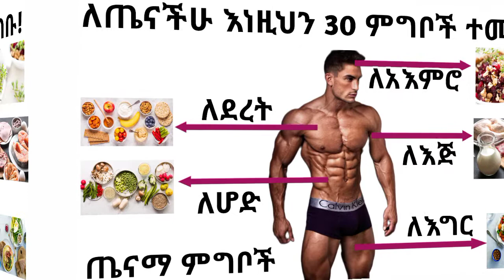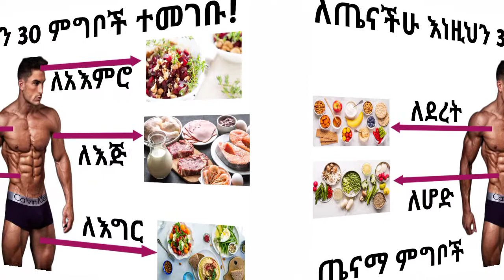ለጤናችሁ እና ለሰውነታችሁ ጠቃሚ የሆኑ 30 ተፈጥሮአዊ የምግብ አይነቶች| በሽታ ተከላካይ ምግቦች| 30 Best food for your health and body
✍️ " ጤናማ ምግቦች እነዚህን ተመገቡ!"

🔷 "ሼር ሼር በማድረግ ለሌላውም አስተምሩ"

➥ ፍራፍሬዎች በዓለም ላይ በጣም ታዋቂ ከሆኑ የጤና ምግቦች ውስጥ ናቸው። እነዚህ ጣፋጭ እና አልሚ ምግቦች በአመጋገብዎ ውስጥ ለመካተት በጣም ቀላል ናቸው ምክንያቱም ምንም አይነት ዝግጅት አያስፈልጋቸውም።

 1. ፖም

➥  ፖም በፋይበር፣ ቫይታሚን ሲ እና በርካታ አንቲኦክሲደንትስ የበለፀገ ነው።

2. አቮካዶ

➥ አቮካዶ ከአብዛኞቹ ፍራፍሬዎች የተለየ ነው ምክንያቱም ከካርቦሃይድሬት ይልቅ ጤናማ ስብ ይይዛል። ክሬም እና ጣፋጭ ብቻ ሳይሆን በፋይበር, ፖታሲየም እና ቫይታሚን ሲ የበለፀጉ ናቸው።

 3. ሙዝ

➥  ሙዝ በዓለም ላይ ካሉት ምርጥ የፖታስየም ምንጮች አንዱ ነው። እንዲሁም በቫይታሚን B6 እና ፋይበር እንዲሁም ምቹ እና ተንቀሳቃሽ ናቸው።

 4. ብሉቤሪ

➥  ብሉቤሪ ጣፋጭ ብቻ ሳይሆን በዓለም ላይ ካሉ በጣም ኃይለኛ የፀረ-ሙቀት አማቂያን ምንጮች ውስጥም ጭምር ነው።

 5. ብርቱካን

➥ ብርቱካን በቫይታሚን ሲ ይዘታቸው ይታወቃሉ። ከዚህም በላይ በፋይበር እና በፀረ-ሙቀት አማቂዎች የበለፀጉ ናቸው።

 6. እንጆሪ

➥  እንጆሪ በጣም የተመጣጠነ እና በሁለቱም ካርቦሃይድሬትስ እና ካሎሪ ዝቅተኛ ነው። በቪታሚን ሲ፣ ፋይበር እና ማንጋኒዝ የበለፀጉ ሲሆኑ አሁን ካሉት በጣም ጣፋጭ ምግቦች ውስጥ አንዱ ነው። ሌሎች ጤናማ ፍራፍሬዎች እና የቤሪ ፍሬዎች  ፣ ወይን፣ ሎሚ ፣ ማንጎ ፣ ሐብሐብ ፣ የወይራ ፍሬ ፣ አናናስ እና እንጆሪ ይገኙበታል።

 6, . እንቁላል

➥ እንቁላሎች በፕላኔታችን ላይ በጣም ጠቃሚ ከሆኑ ምግቦች ውስጥ ናቸው።

 8. ስስ የበሬ ሥጋ

➥ ስስ የበሬ ሥጋ በአሁኑ ጊዜ ካሉት ምርጥ የፕሮቲን ምንጮች አንዱ ነው እና በጣም ባዮቫይል ብረት የተጫነ ነው። ዝቅተኛ-ካርቦሃይድሬት አመጋገብ ላይ ከሆንክ የስብ ቁርጥኖችን መምረጥ ጥሩ ነው.

9. የዶሮ ስጋ

 የዶሮ ስጋ ስብ እና ካሎሪ ዝቅተኛ ነው ነገር ግን እጅግ በጣም ብዙ ፕሮቲንን ይይዛል። የበርካታ ንጥረ ነገሮች ምንጭ ነው።

10.  የበግ ስጋ

➥ ጠቦቶች ብዙውን ጊዜ ሳር የሚመገቡ ናቸው፣ እና ስጋቸው በኦሜጋ -3 ፋቲ አሲድ የበለፀገ ነው።

11. የለውዝ

➥ ለውዝ በቫይታሚን ኢ፣ በፀረ ኦክሲዳንትስ፣ በማግኒዚየም እና በፋይበር የበለፀገ ነው። ጥናቶች እንደሚያሳዩት ለውዝ ክብደትን ለመቀነስ እና የሜታቦሊክ ጤናን ለማሻሻል ይረዳል።

12. ኮኮናት

➥ ኮኮናት በፋይበር እና መካከለኛ ሰንሰለት ትራይግሊሪየስ  በሚባሉ ኃይለኛ ቅባት አሲዶችን ይይዛል።

13. ካሮት

➥ ካሮቶች በጣም ተወዳጅ አትክልት ናቸው። እጅግ በጣም የተበጣጠሱ እና እንደ ፋይበር እና ቫይታሚን ኬ ባሉ ንጥረ ነገሮች የተሞሉ ናቸው። ካሮት በካሮቲን አንቲኦክሲደንትስ የበለፀገ ሲሆን ይህም በርካታ ጥቅሞች አሉት።

14  ጎመን

➥ ጎመን በጣም ሁለገብ የሆነ  አትክልት ነው። ብዙ ጤናማ ምግቦችን ለማዘጋጀት ጥቅም ላይ ሊውል ይችላል እናም  ጥሩ ጣዕም አለው።

 15. ዱባዎች

➥ዱባዎች በዓለም ላይ በጣም ተወዳጅ ከሆኑት አትክልቶች ውስጥ አንዱ ናቸው።  ካርቦሃይድሬትስ እና ካሎሪዎች ውስጥ በጣም ዝቅተኛ ናቸው, በአብዛኛው ውሃን ያካተቱ ናቸው። ይሁን እንጂ ቫይታሚን ኬን ጨምሮ በትንንሽ መጠን በርካታ ንጥረ ነገሮችን ይዘዋል።

 16. ነጭ ሽንኩርት

➥ ነጭ  ሽንኩርት በማይታመን ሁኔታ ጤናማ ነው። የተሻሻለ የሰውነት መከላከል ተግባርን ጨምሮ ኃይለኛ ባዮሎጂያዊ ተጽእኖ ያላቸውን ባዮአክቲቭ ኦርጋኖሰልፈር ውህዶችን ይዟል።

17. ሽንኩርት

➥ ሽንኩርት በጣም ጠንካራ ጣዕም ያለው እና በብዙ የምግብ አዘገጃጀት ውስጥ በጣም ተወዳጅ ነው። ለጤና ጥቅም አላቸው ተብለው የሚታመኑ በርካታ ባዮአክቲቭ ውህዶች ይዘዋል።

 18. ቲማቲም

➥ ቲማቲሞች በአብዛኛው እንደ አትክልት ይከፋፈላሉ, ምንም እንኳን በቴክኒካዊ ፍራፍሬ ቢሆኑም ጣፋጭ እና እንደ ፖታሲየም እና ቫይታሚን ሲ ባሉ ንጥረ ነገሮች የተሞሉ ናቸው። በተጨማሪ  አብዛኛዎቹ አትክልቶች በጣም ጤናማ ናቸው።

19. ሳልሞን

➥ ሳልሞን ፕሮቲን እና ኦሜጋ -3 ቅባት አሲዶችን ጨምሮ እጅግ በጣም ጥሩ ጣዕም እና ከፍተኛ መጠን ባለው ንጥረ ነገር ምክንያት በሚያስደንቅ ሁኔታ ተወዳጅ የሆነ የቅባት ዓሳ ዓይነት ነው። በውስጡም የተወሰነ ቫይታሚን ዲ ይዟል።

20.  ሩዝ

➥ ሩዝ በጣም ታዋቂ ከሆኑ እህሎች አንዱ ሲሆን በአሁኑ ጊዜ ከግማሽ በላይ ለሚሆነው የዓለም ህዝብ ዋና ምግብ ነው።  ሩዝ በቂ የሆነ ፋይበር፣ ቫይታሚን B1 እና ማግኒዚየም ያለው ገንቢ ነው።

21. አጃ

➥ አጃ በማይታመን ሁኔታ ጤናማ ነው። ብዙ ጥቅሞችን በሚሰጡ ንጥረ ነገሮች እና ቤታ ግሉካን በሚባሉ ኃይለኛ ፋይበርን ይይዛሉ።

22. ምስር

➥ ምስር ሌላው ተወዳጅ ጥራጥሬ ነው።  በፋይበር የበለፀጉ እና ከእጽዋት-ተኮር ፕሮቲን ምርጥ ምንጮች መካከል ናቸው።

23. አይብ

➥ አይብ በሚያስደንቅ ሁኔታ ገንቢ ነው፣ ምክንያቱም አንድ ቁራጭ ልክ እንደ ሙሉ ኩባያ (240 ሚሊ ሊትር) ወተት ተመሳሳይ መጠን ያለው ንጥረ ነገር ሊሰጥ ይችላል። ለብዙዎች, ሊበሉት ከሚችሉት በጣም ጣፋጭ ምግቦች ውስጥ አንዱ ነው።

 24.  ወተት

➥ ወተት በቪታሚኖች፣ ማዕድናት፣ ጥራት ያለው የእንስሳት ፕሮቲን እና ጤናማ ስብ የበለፀገ ነው። ከዚህም በላይ የካልሲየም ምርጥ የአመጋገብ ምንጮች አንዱ ነው።

25. እርጎ

➥ እርጎ የሚሠራው በቀጥታ ባክቴሪያዎችን በመጨመር ከተመረተው ወተት ነው። እንደ ወተት ብዙ ተመሳሳይ የጤና ችግሮች አሉት፣ ነገር ግን እርጎ የቀጥታ ባህል ያለው ተጨማሪ  ፕሮቢዮቲክ ባክቴሪያ ጥቅም አለው።

 26. የኮኮናት ዘይት የኮኮናት ዘይት በአንፃራዊነት ከፍተኛ መጠን ያላቸውን ኤምሲቲዎች ይዟል፣ የአልዛይመር በሽታን ሊረዳ ይችላል፣ እና የሆድ ድርቀትን ለመቀነስም ይረዳል።

 27. ድንች

➥ ድንች በፖታስየም የተጫነ ሲሆን ቫይታሚን ሲን ጨምሮ ከሚያስፈልገው ንጥረ ነገር ውስጥ ትንሽ ይይዛል።

 28. ስኳር ድንች

➥  ስኳር ድንች ከምትመገቧቸው በጣም ጣፋጭ የስታርች ምግቦች ውስጥ አንዱ ነው። በፀረ-ሙቀት-አማቂዎች እና በሁሉም አይነት ጤናማ ንጥረ ነገሮችን ይይዛል።

29. ኮምጣጤ

➥  ኮምጣጤ  በተፈጥሮ ጤና ማህበረሰብ ውስጥ በማይታመን ሁኔታ ታዋቂ ነው። ጥናቶች እንደሚያሳዩት በደም ውስጥ ያለው የስኳር መጠን እንዲቀንስ እና መጠነኛ ክብደት እንዲኖረን።

30. ጥቁር ቸኮሌት

➥ ጥቁር ቸኮሌት በማግኒዚየም የበለፀገ እና በፕላኔታችን ላይ ካሉት በጣም ኃይለኛ የፀረ-ሙቀት አማቂዎች  ምንጮች አንዱ ሆኖ ያገለግላል።

👉 ለተጨማሪ ዶክተርዎን ያማክሩ